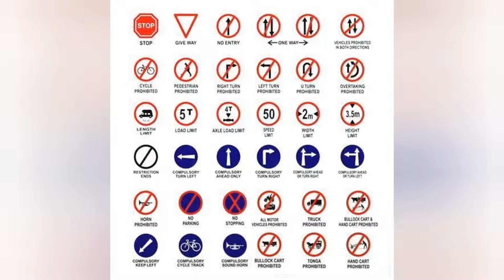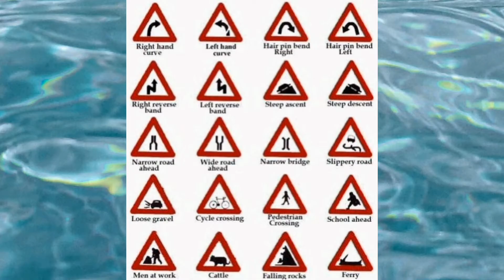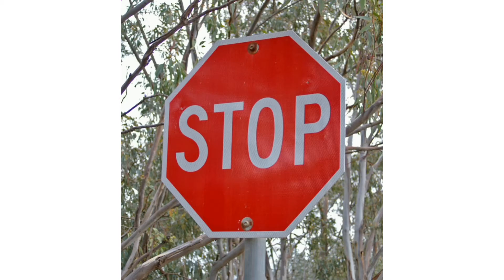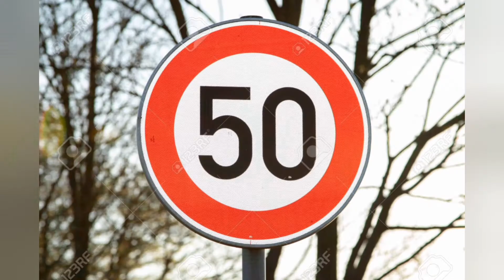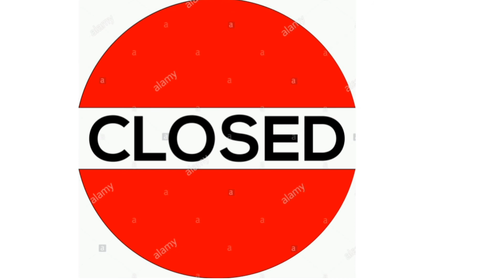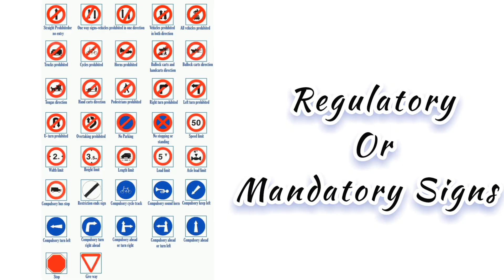Indian Traffic signs part 1/best learning tips for beginners drivers 👮‍♀️👮‍♂️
# Traffic signs part 1
# learning tips for beginners drivers
# lndian traffic rules you must aware